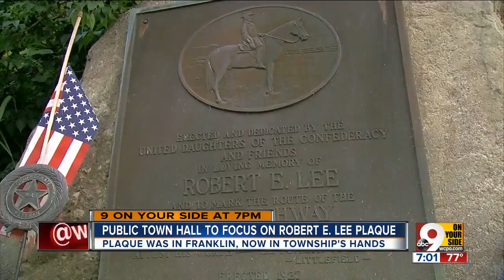Public town hall to focus on Robert E. Lee plaque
The plaque is now in Franklin Township's hands.